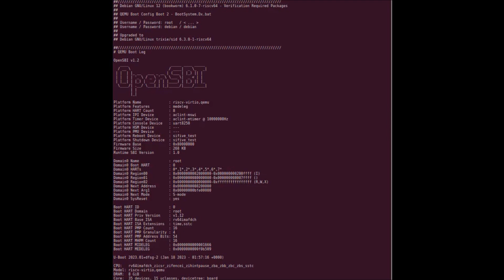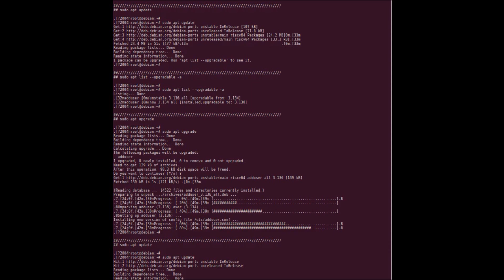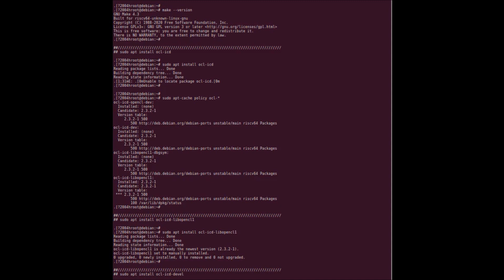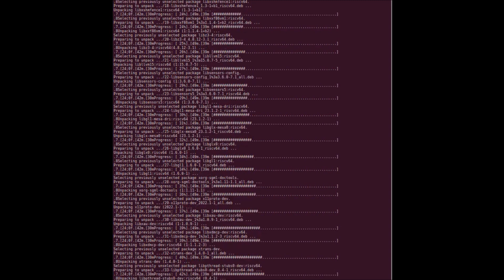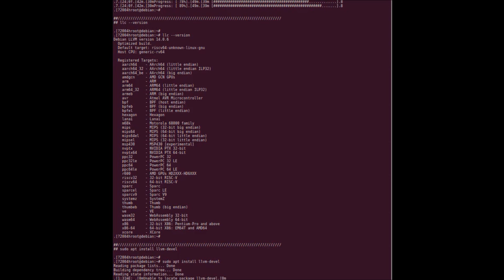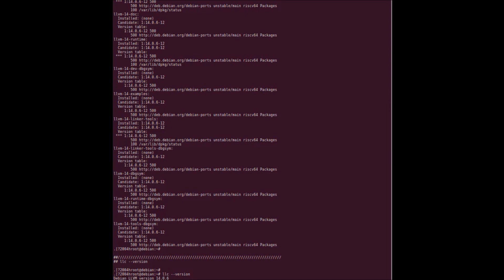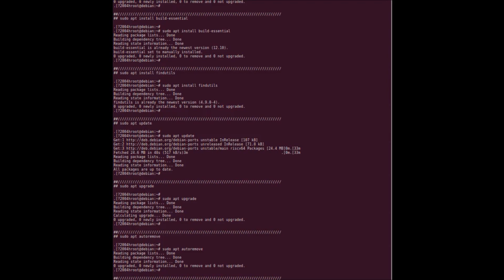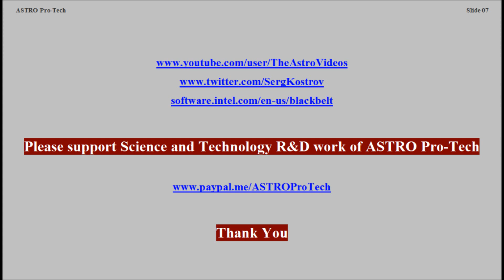RISC-V platform - Debian GNU 6.3 for RISC-V in QEMU - Software updates ( VTR-264 )